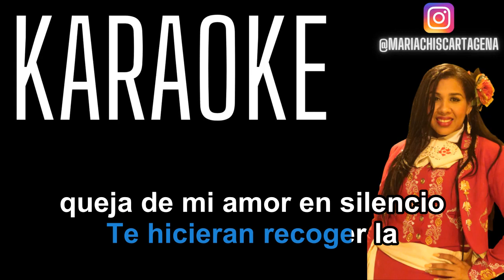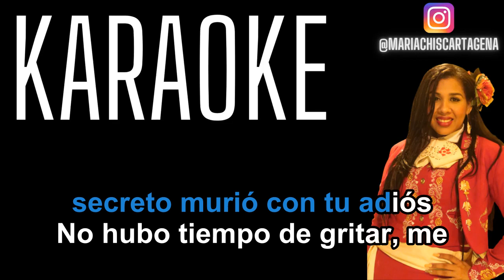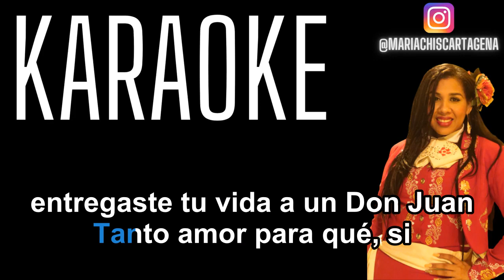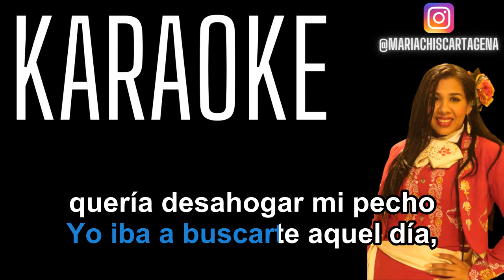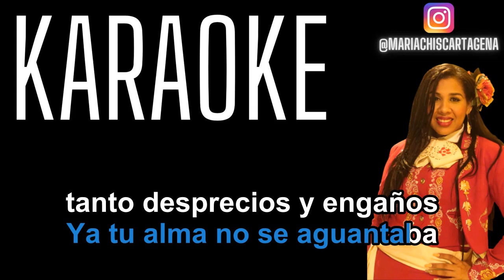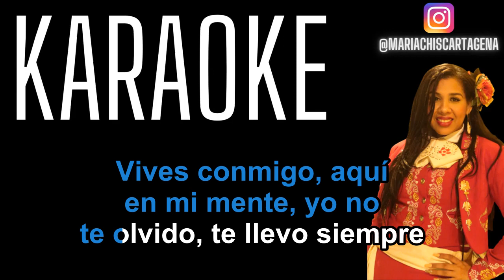Diomedes Diaz - El Verdadero Culpable (Karaoke)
Karaoke vallenato